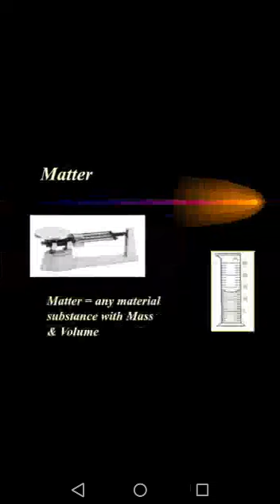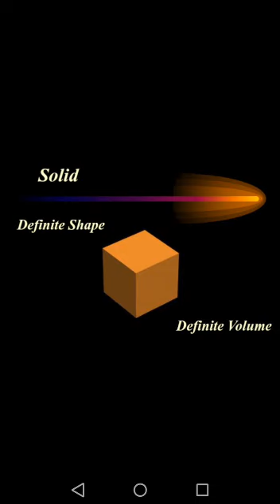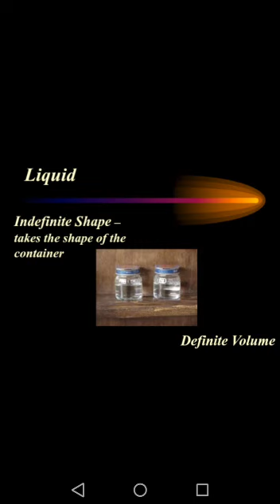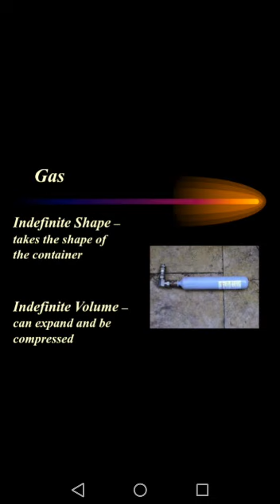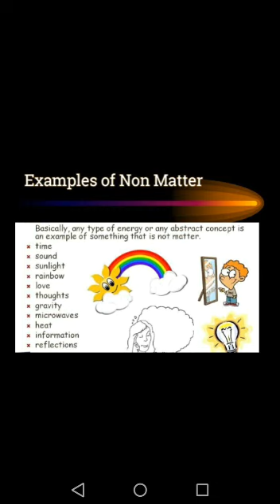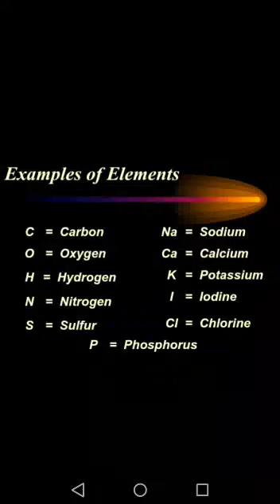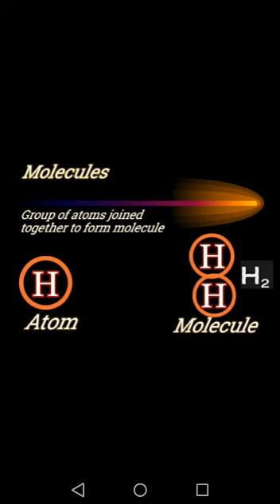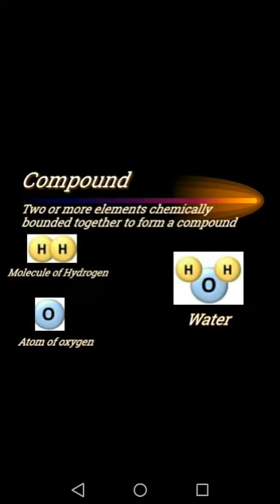Lecture 1 | Ma'am Urooj Ali | Fundamentals of Chemistry | Al-Shams Public School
Video from Muhammad Sajid Amazai